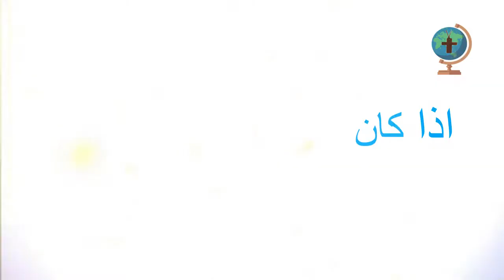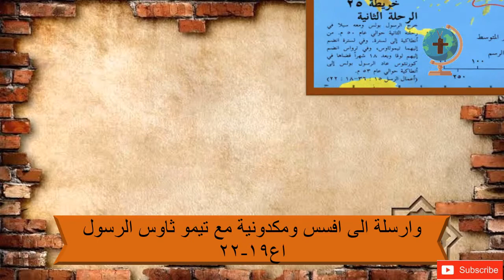القديس ارسطوس /عاش فى القرن الاول اعداد قناة قصص حياة القديسن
كان هذا القديس من السبعين رسولًا، وقبل نعمة الروح المعزي Pi`pneuma `mparaklhton مع الرسل في علية صهيون وتكلم معهم باللغات، وخدم وكرز وتألم معهم مرارًا كثيرة، ثم وضعوا عليه اليد ورسموه أسقفًا على أورشليم. وقد علم فيها وفي غيرها، وأجرى الله على يديه آيات كثيرة.
وجاهد مع بولس الرسول في سياحاته العديدة حيث كان خدمًا له، وهو الذي ورد ذكره في الإصحاح التاسع عشر من سفر أعمال الرسل. وبعد أن بلغ سن الشيخوخة تنيح بسلام.